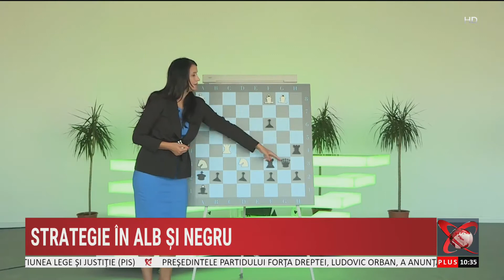Ediția 318 - Cristian Petrescu | Strategie în Alb și Negru cu Delia Duca (Realitatea Plus TV)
Realitatea Plus, 30 Iulie 2022
Ediția 318 - Interviu Cristian Petrescu
Strategie în Alb și Negru- cu Delia Duca Iliescu

00:00 Intro
00:08 Mesaj de bun găsit
00:23 Andrei Negrean, campion european U10 la rapid & blitz
01:08 Magnus Carlsen nu va juca meciul pentru titlu
03:02 Grand Prix Romania & Grand Chess Tour 2022
04:21 Tabla de studiu individual al șahului Magne 2D
04:38 Rezolvarea diagramei
08:18 Interviu  Cristian Petrescu
19:39 Cugetarea regelui
19:05 Lecția emisiunii
22:06 Diagrama propusă
22:45 Mesaj final